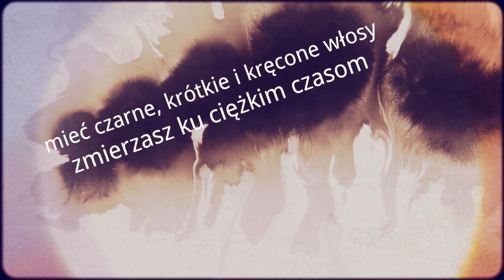Sennik Włosy - Odkryj Znaczenie Snów o Włosach | Sennik.biz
W tym filmie na Sennik.biz analizujemy znaczenie snów o włosach. Sny o włosach mogą budzić wiele emocji, od zadowolenia po niepokój. Czy śnienie o włosach symbolizuje pragnienie zmiany wyglądu, potrzebę wyrażenia siebie, czy może niesie ze sobą przesłanie związanego z pewnością siebie i tożsamością? Eksplorujemy różne konteksty i scenariusze, w których pojawiają się sny o włosach, aby zrozumieć, co te sny mogą mówić o Twoim wyglądzie, emocjach i samoakceptacji.